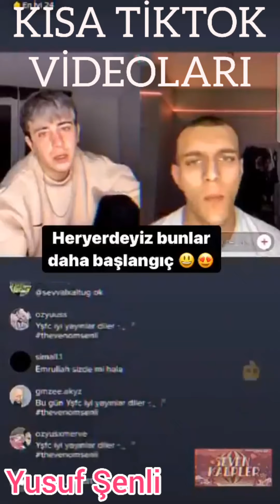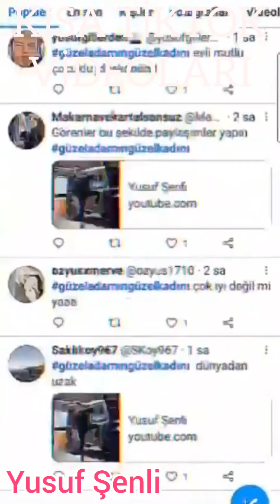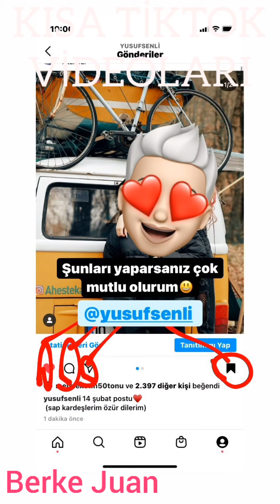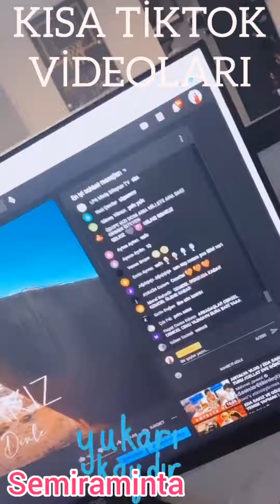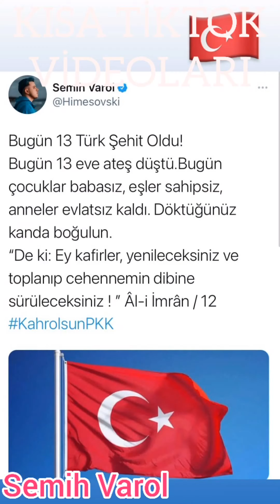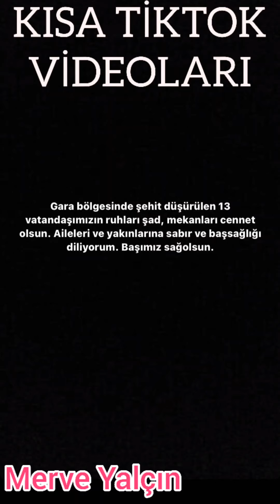14 TikTokerin dünki storyleri (14 Şubat)